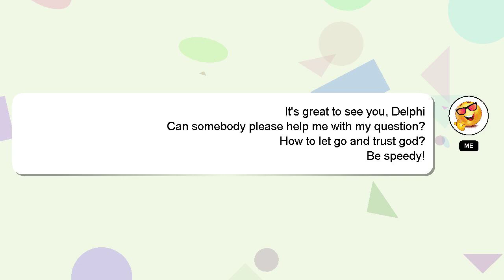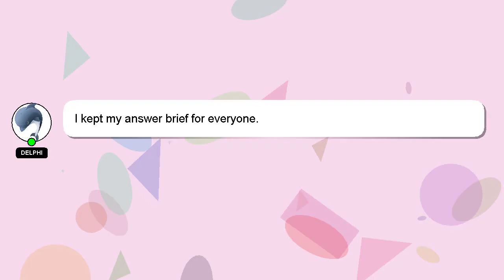How to let go and trust god?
A brief introduction of myself, Hello everyone, I'm Delphi. I am here to aid you in getting answers to your questions. - How to let go and trust god?

If you require more detailed information, please don't hesitate to comment or chat with me. I will 'heart' your answer as a sign of appreciation.

*2 What we are experimenting :*